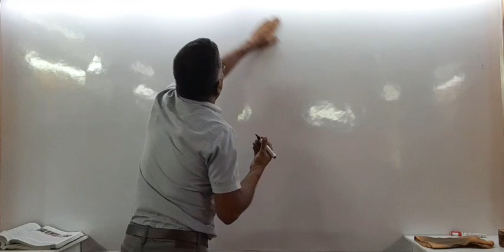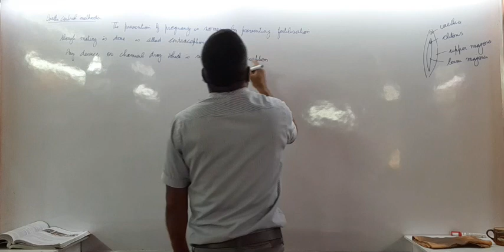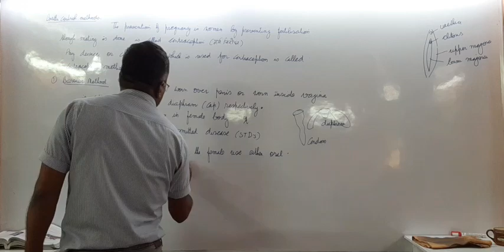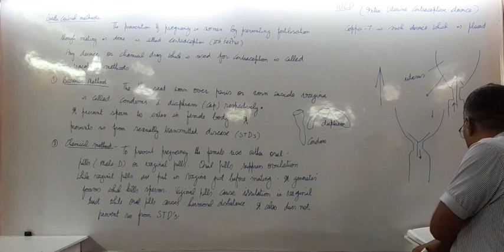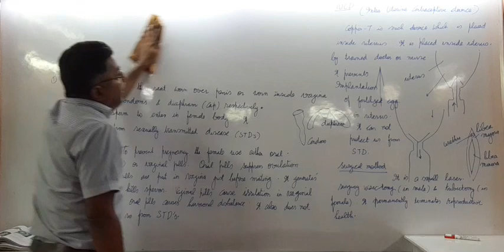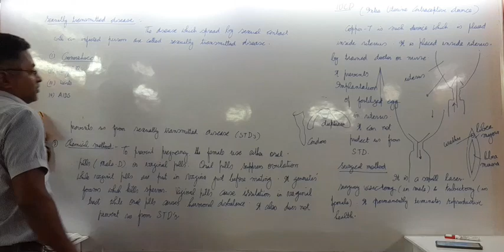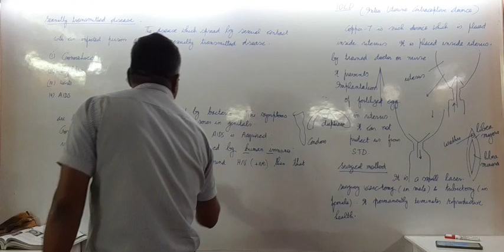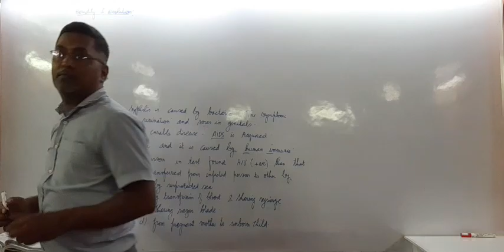how do organisms reproduce 19th September